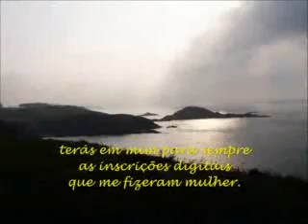"Abissal", Terezinha Bertazzi